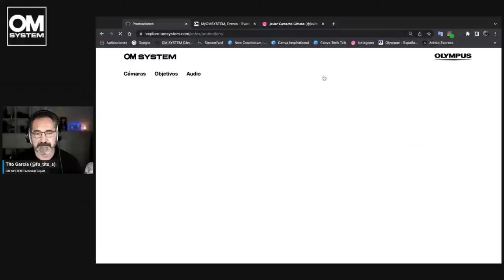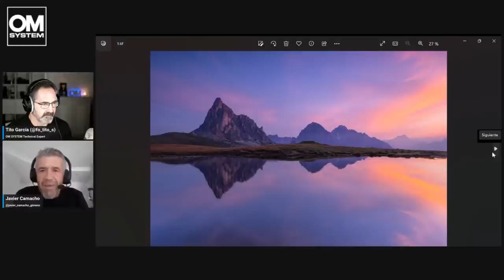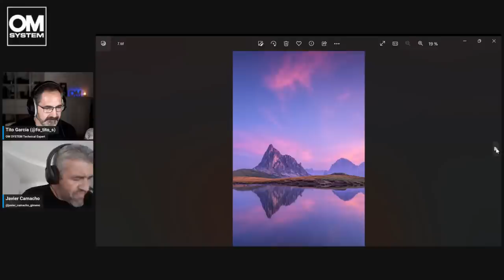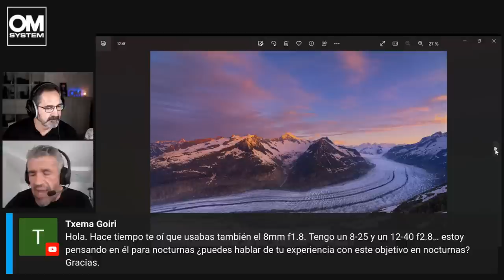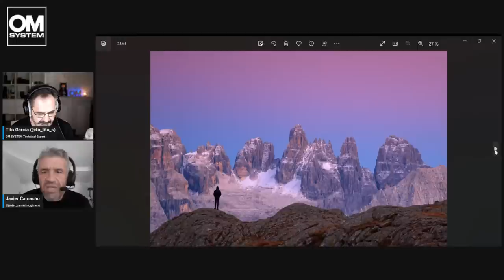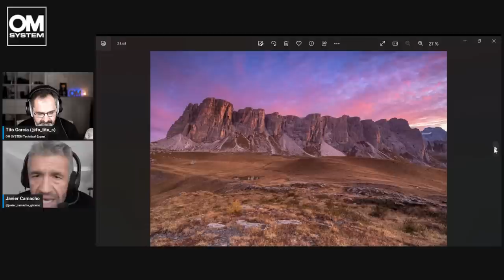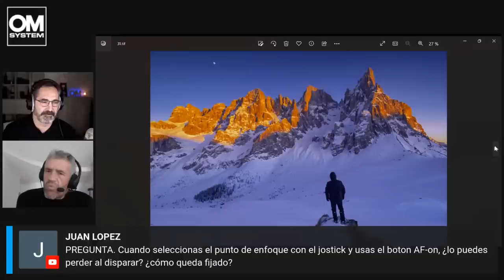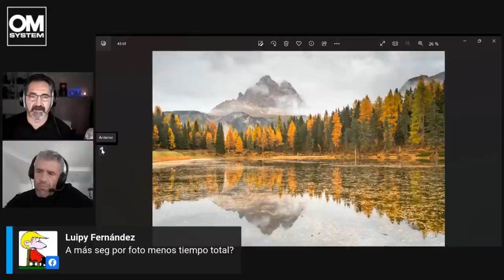Aventuras de alta montaña con JAVIER CAMACHO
Javier Camacho (@javier_camacho_gimeno) es fotógrafo especializado en imágenes nocturnas, fotografía de viajes, y de paisaje, destacando como uno de los referentes en fotografía de alta montaña a escala internacional.

En este directo Javi nos cuenta alguna de sus últimas aventuras y comparte algunos consejos clave como fotógrafo y como gran amante de la naturaleza y la montaña.